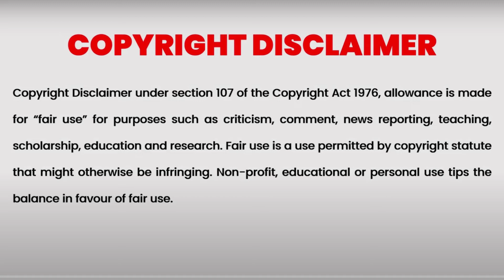Harry Potter and the Philosopher's Stone - Part 24|മലയാളം കഥകൾ|Stories malayalam |Story loaded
Harry Potter and the Philosophers Stone Part 24
Harry Potter and the Sorcerer's Stone - Part 24
Chapter 10 - Halloween
Harry Potter, an eleven year old orphan, discovers that he is a wizard and is invited to study at Hogwarts. Even as he escapes a dreary life and enters a world of magic, he finds trouble awaiting him.
Is it Sorcerer's stone or Philosopher's stone?
What is the summary of Harry Potter and the Philosopher's stone?
Why is the Harry Potter movie called Philosopher's stone?
harry potter and the philosopher's stone j. k . rowling
Harry Potter and the Philosopher's stone movie Harry Potter and the Philosophers Stone book review.
Harry Potter and the Philosopher's stone summary
This video is to tell stories in malayalam to the viewers in an appealing way! Story loaded| This video series explains the story of Harry Potter as it is written in the book by J. K. Rowling. To enjoy the story please watch from the beginning till the end.

In this channel Story Loaded, we provide best handpicked stories written by famous  writers, translated and presented in malayalam language. Aim is to take our viewers to explore new world of amazing stories.

Google images, screen shots and Pexel video clips are used in making this video